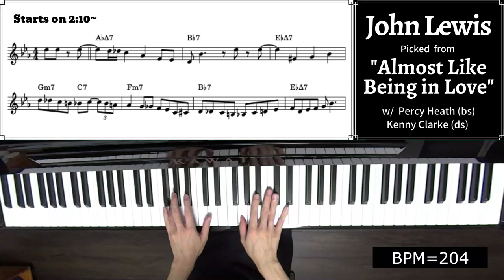A Lick A Week! 59th Week: John Lewis' Lick on "Almost Like Being in Love"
Album Info.

Leader: Sonny Rollins
Album: Sonny Rpllins with the Modern Jazz Quartet
Song: Almost Like Being in Love
Picked Soloist: John Lewis
Rhythm Section: Percy Heath (bs) Kenny Clarke (ds)